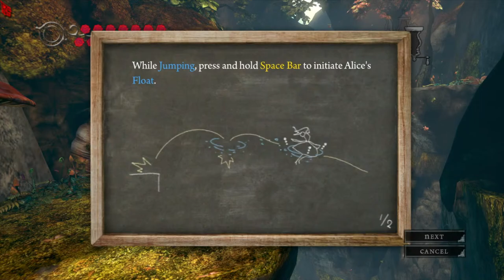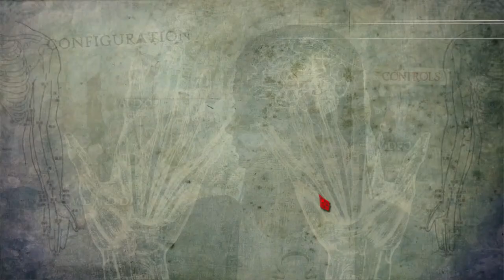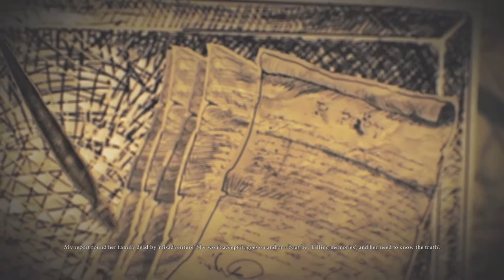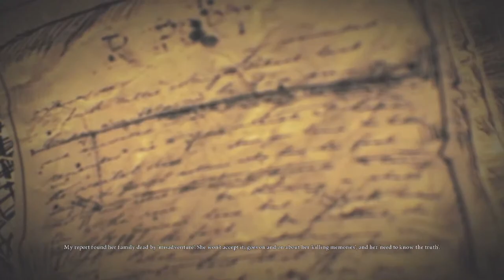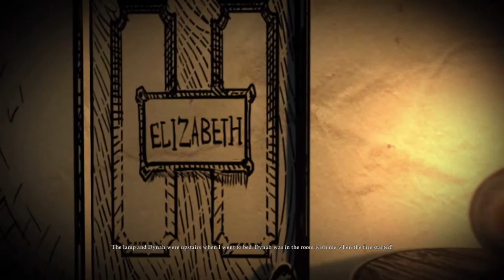SLASHER HORROR GAME | Alice Madness Returns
Previous stream is dead. I just miss the game. Still really buggy.
That umbrella block sucks, didn't even works, but I fixed the issue...